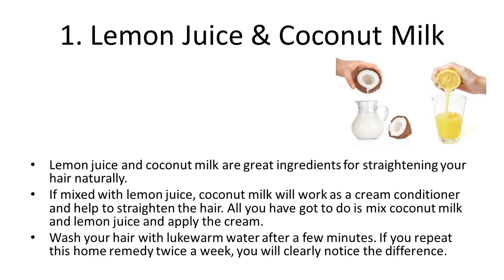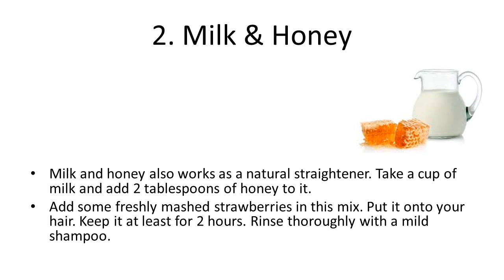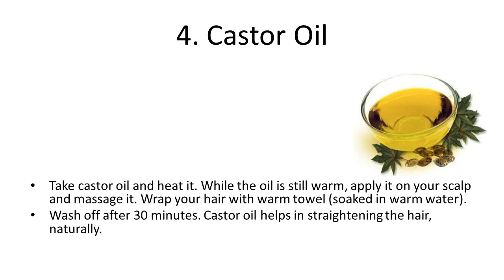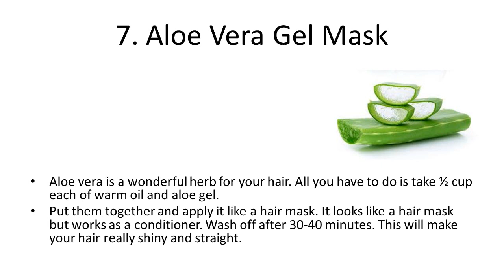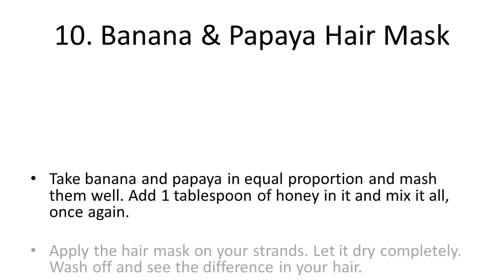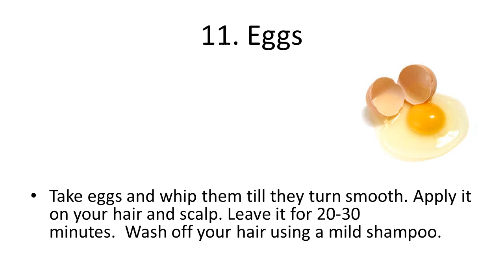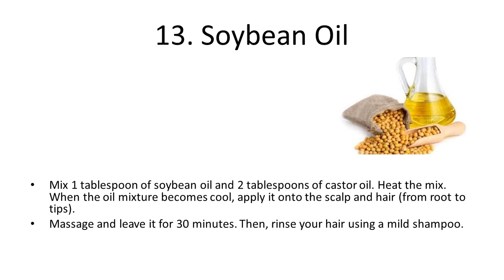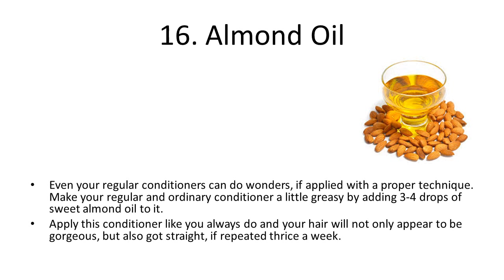16 Home Remedies for Perfect Hair Straightening | Permanent Hair Straightening at home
16 Home Remedies for Perfect Hair Straightening | Permanent Hair Straightening at home